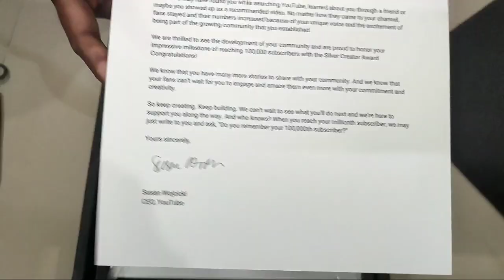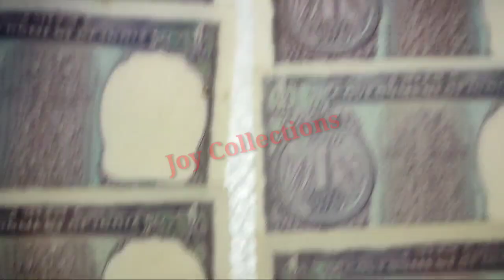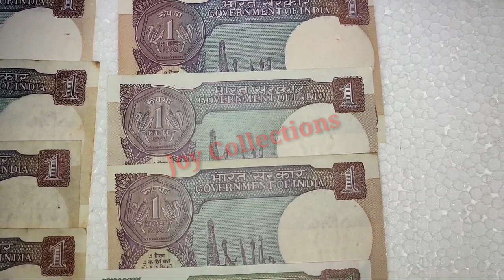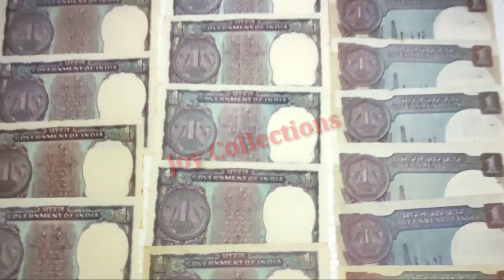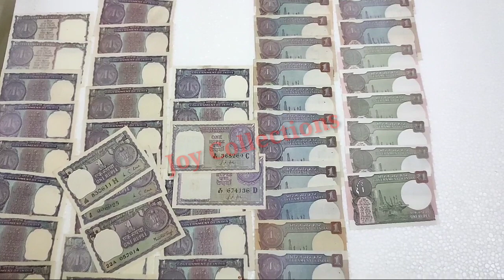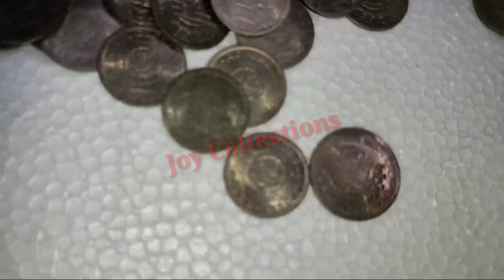ONE RUPEE NOTES / JOY COLLECTIONS / VILLUPURAM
JOY COLLECTIONS
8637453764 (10 AM TO 3 PM ) CALLS ONLY